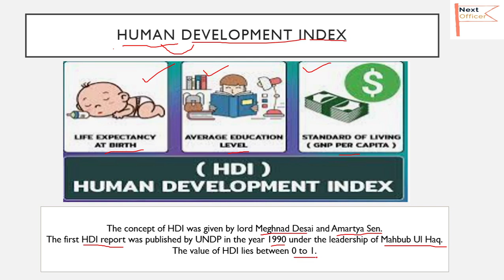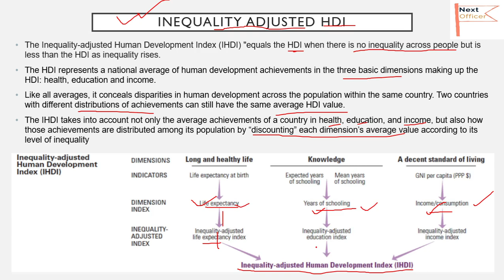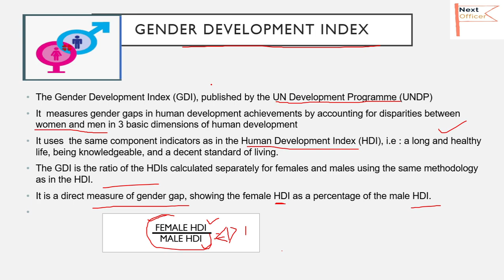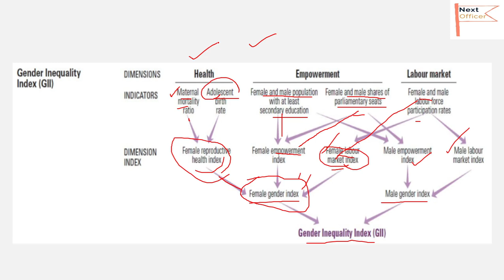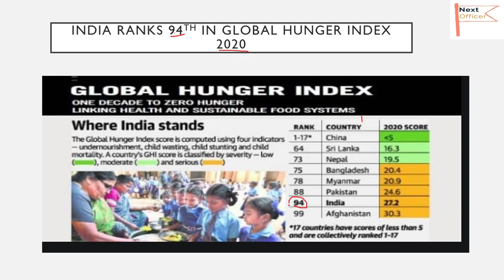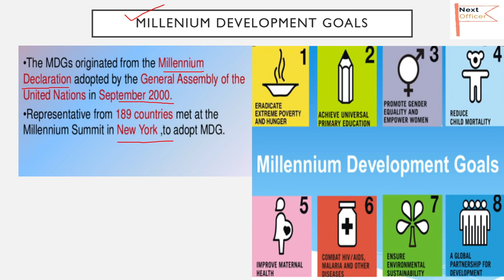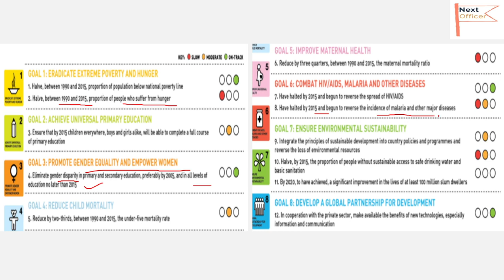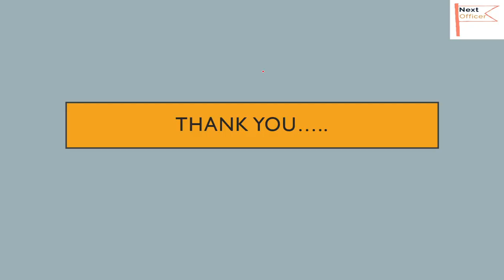Class-5 || Different kind of Indexes || Indian Economy For WBCS Examination